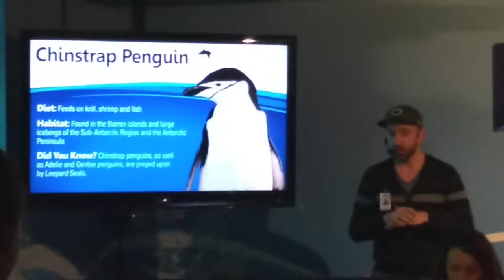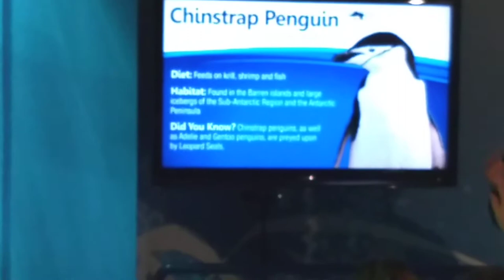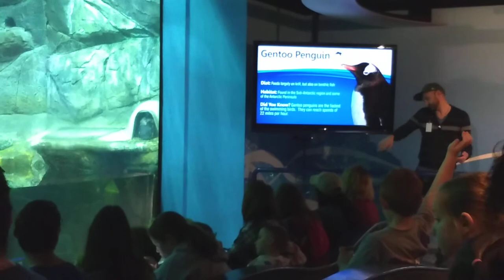Video and Information on Penguins!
Very educational video about penguins.